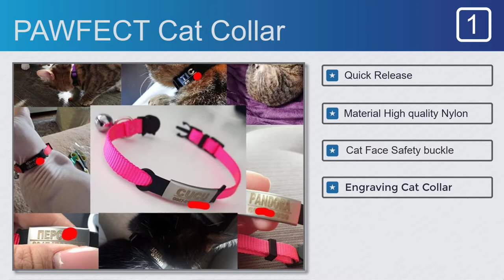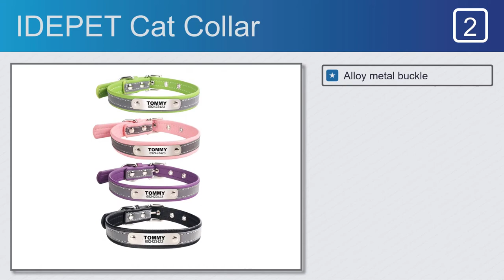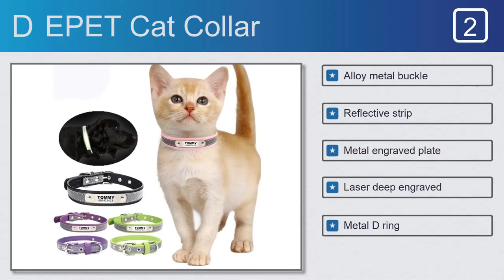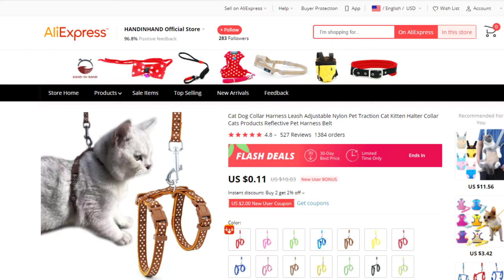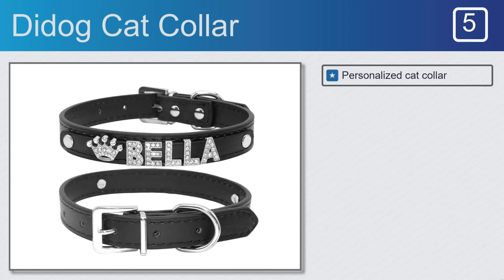Top 5 Best Cat Collar on AliExpress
Best Cat Collar on This Video

Full Features:

#1. PAWFECT Cat Collar

Features:
#1. Quick Release
#2. Material High quality Nylon
#3. Cat Face Safety buckle
#4. Engraving Cat Collar
#5. Soft and comfortable

#2. IDEPET Cat Collar

Features:
#1. Alloy metal buckle
#2. Reflective strip
#3. Metal engraved plate
#4. Laser deep engraved
#5. Metal D ring

#3. Puppystar Cat Collar

Features:
#1. Quick release
#2. Bells cat dog collar
#3. New Arrival & high quality
#4. Make your pet more beautiful
#5. Bells cat collar

#4. HAND－IN－HAND Cat Collar

Features:
#1.  Cat Traction Harness Leash
#2.  Quick Release
#3.  Cat Harness
#4.  Mascotas accesorios para perros

#5. Didog Cat Collar

Features:
#1. Personalized cat collar
#2. Cat Collar Rhinestone
#3. Reflective
#4. Colors Black/Blue/Pink
#5. Material Leather